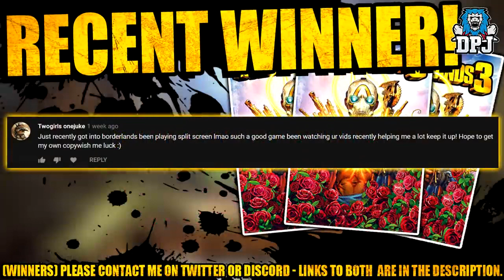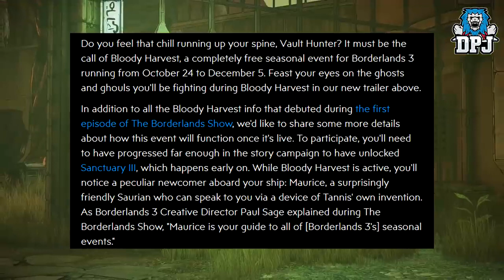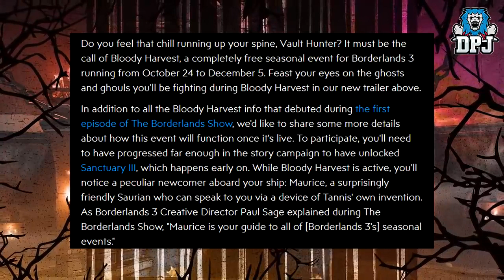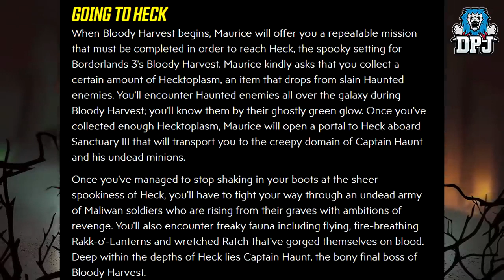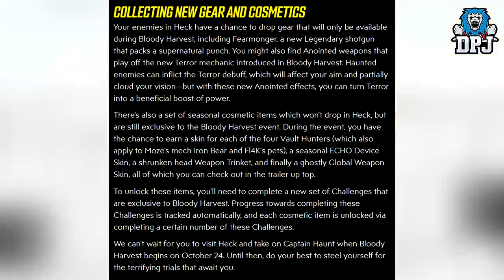Borderlands 3 NEW HALOWEEN LEGENDARY NEW LOOT NEW EVENT DETAILS BLOODY HARVEST NEW TRAILER